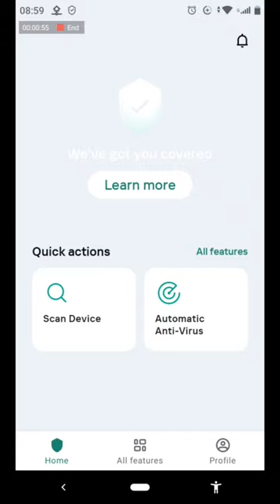Kaspersky Mobile Security vs Ultra Sophisticated Malware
In this video, end-users will gain insights into the visibility and effectiveness of Kaspersky Mobile Security against Ultra Sophisticated Malware.